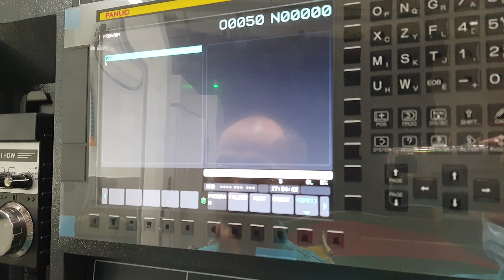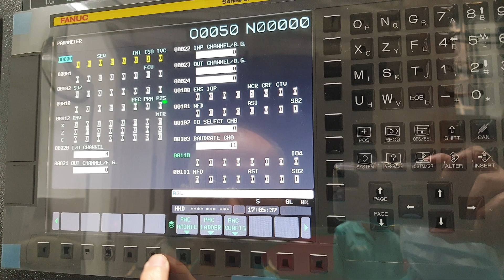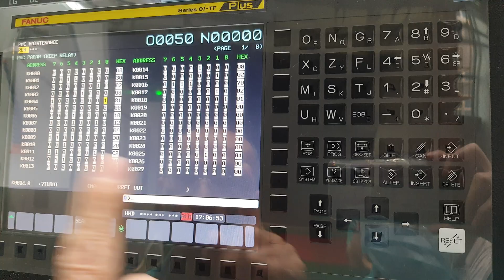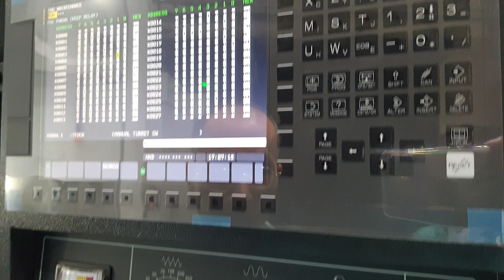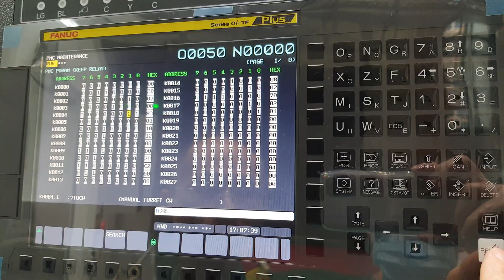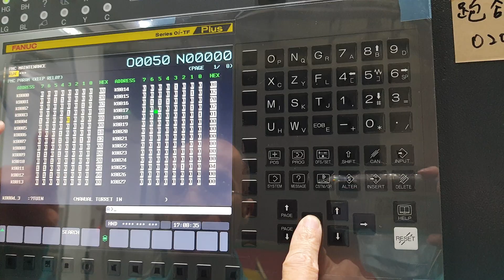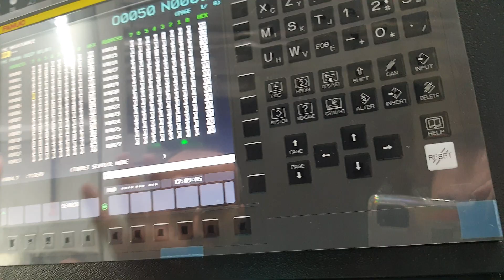FVT 1000MC turret troubleshooting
When the machine FVT-1000MC lost the power suddenly or the turret stop in the middle of tool change that we show you how to made a troubleshooting for the turret.
The turret's tool position is using the servo motor, and the turret's position clamp/unclamp is using the hydraulic system for fixing the tool's position.